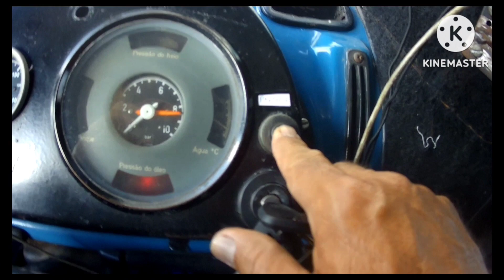Dando um passeio por Três Pontas MG. (053/23)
Saímos de Três Pontas e resolvi gravar um vídeo mostrando a cidade para vocês.
Comentei que era a cidade do Padre Vitor e me esqueci de falar que o Milton Nascimento também é daqui.
Obrigado por acompanhar meus vídeos, sejam muito bem vindos no canal e sintam-se a vontade.